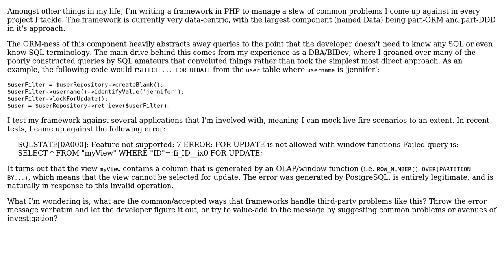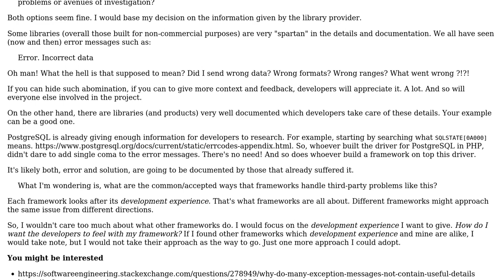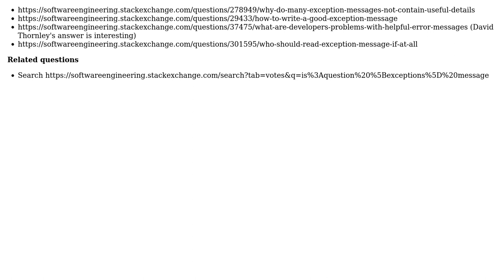What are common/best practices for frameworks handling standard third-party exceptions?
Software Engineering: What are common/best practices for frameworks handling standard third-party exceptions?

With thanks & praise to God, and with thanks to the many people who have made this project possible! | Content (except music & images) licensed under CC BY-SA | Music | Images & others | With thanks to user Laiv user e_i_pi user Bogdan and the Stack Exchange Network Trademarks are property of their respective owners. You are responsible for your own actions.